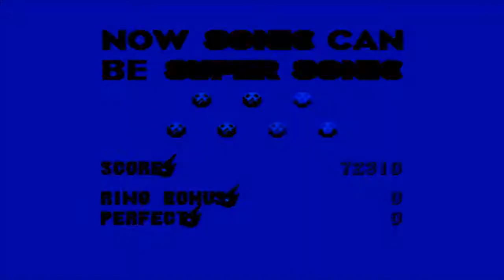HaggisTV Sonic 3 & Knuckles #03 - Ballonnen!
Het circus is in de stad en het stikt hier van de ballonnen. Ook gaan we naar de club waar we allemaal glitches tegenkomen en die nemen we natuurlijk mee naar huis!